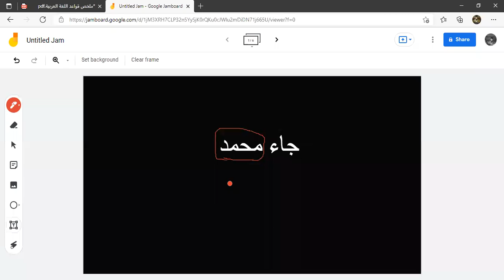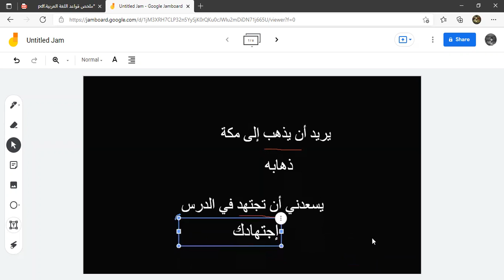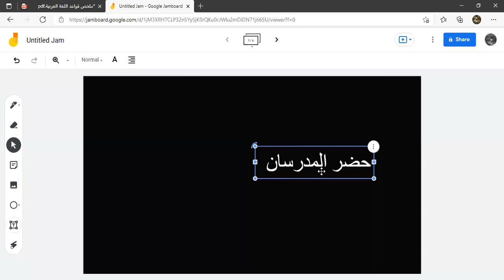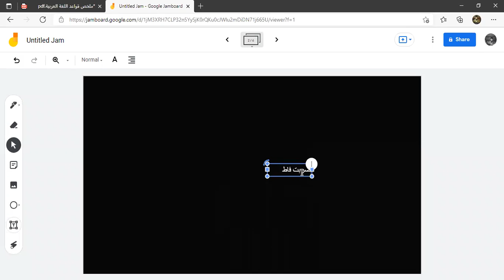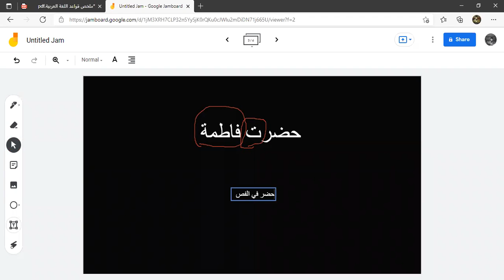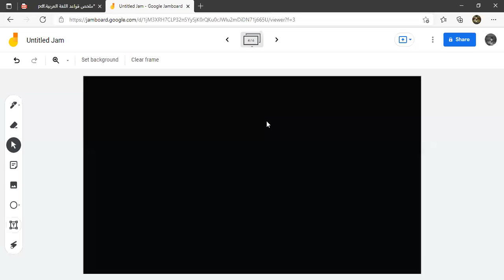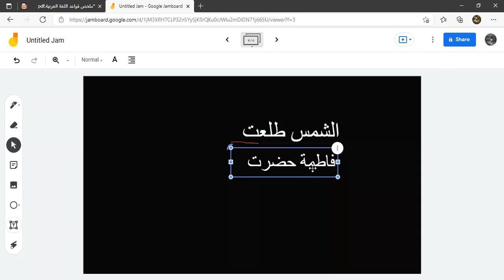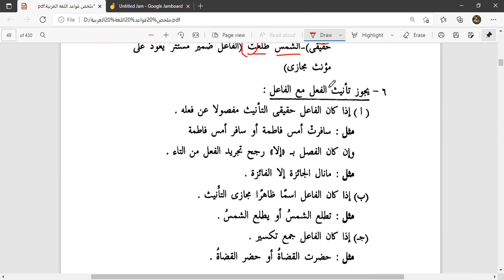Mulakhos | Keadaan Isim Dii'rob Rofa' | Bentuk & Hukum-Hukum Tentang Fail #16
Pembahasan kaidah-kaidah bahasa arab tentang :
- Bentuk-bentuk Fail
- Hukum ketika Fail Mutsanna atau Jama'
- Wajibnya Fiil dikasih ت ta'nis